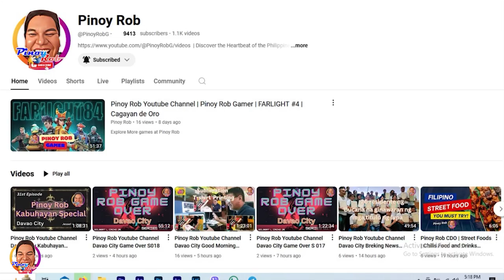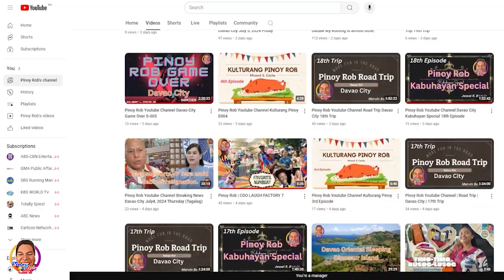Pinoy Rob | CDO Laugh Factory | May Iba Na Ako Part 2